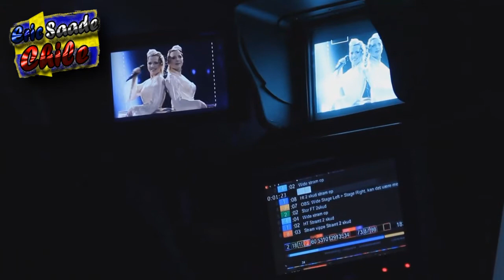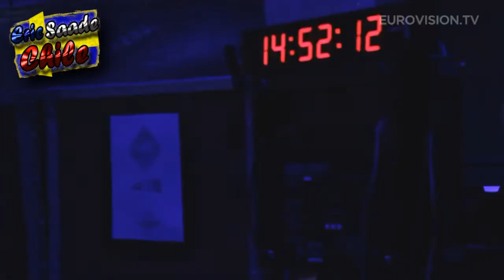Eurovision Copenhagen 2014 Russia: Tolmachevy Sisters - Shine (rehearsal)